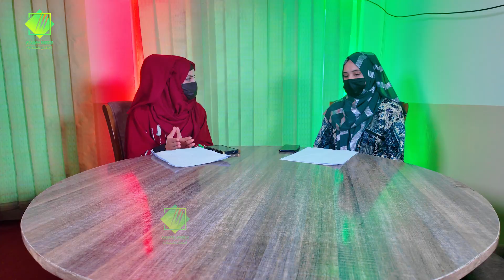د جونو بنډار په ګودر غاړه کې له ځانګړي موضوع سره| Goodar Gharah Ep10 | Pashto poetry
Pashto Tappy (also spelled "Tappa") is a traditional form of Pashto folk poetry, characterized by its simplicity and deep emotional expression. It is one of the oldest and most popular forms of Pashto literature, consisting of a two-line verse. The structure is quite simple, with the first line being shorter and the second line longer, typically containing nine syllables in the first line and thirteen in the second.

Tappy often expresses themes of love, longing, patriotism, and sorrow, capturing the raw emotions and cultural values of the Pashtun people. It serves as a medium for expressing personal feelings and social commentary, resonating with everyday experiences. Traditionally, Tappy is sung rather than recited, and the melody adds to its emotional depth. The songs are commonly performed at cultural events, weddings, and social gatherings, and have been passed down through generations as an oral tradition.

Tappy is not only a poetic form but also a significant cultural expression, reflecting the history, values, and struggles of the Pashtun community. Its simplicity allows it to be accessible to everyone, making it an enduring part of Pashto folklore.